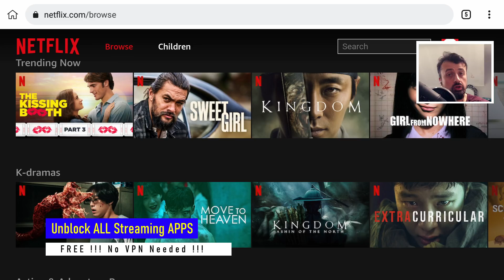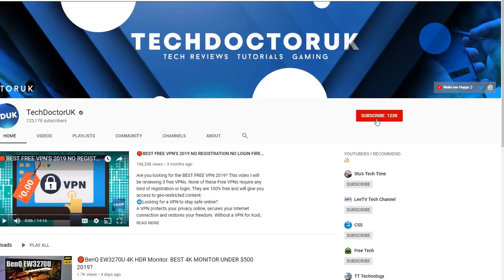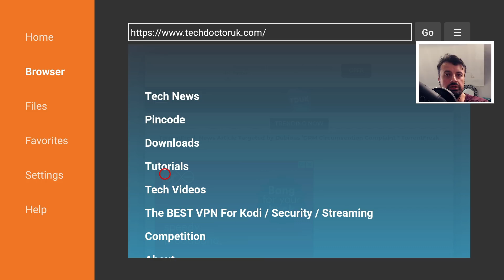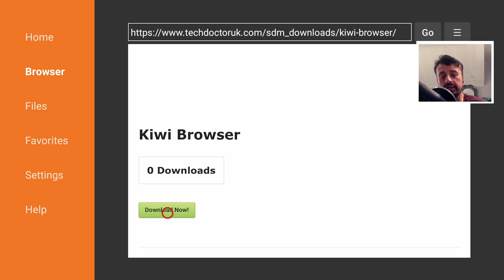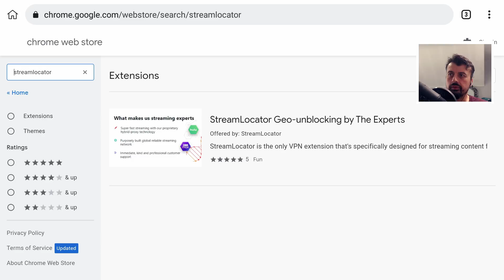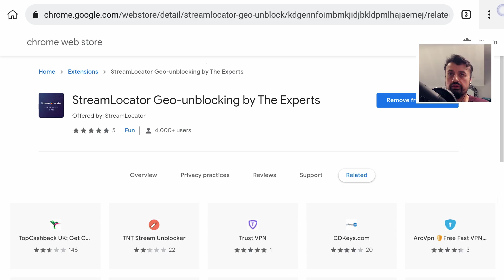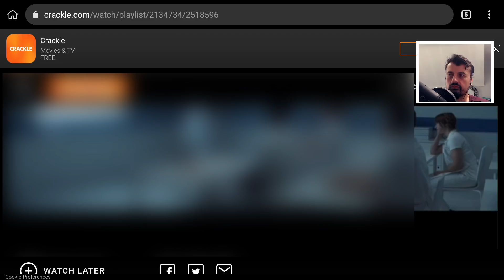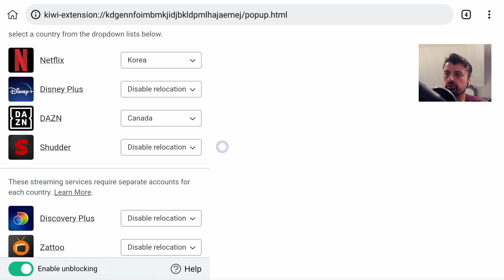🔴UNBLOCK ALL YOUR FIRESTICK STREAMING APPS (NO COST!)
StreamLocator makes it ridiculously simple stream shows and movies from other countries and various geo-blocked streaming services around the world with a click of a button on your browser.
They have released a new plugin which is free and will give you access to all of your favourite streaming services!